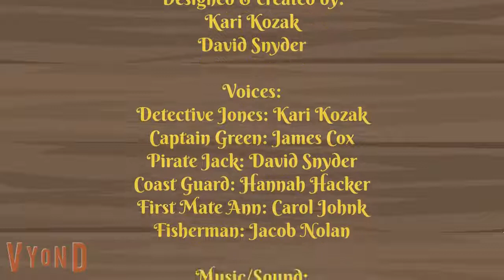Search Strategies 6B.3